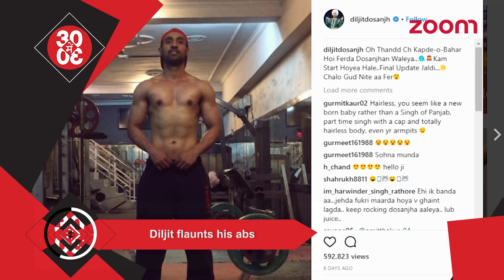Karan Johar Pouts With AbRam | Diljit Dosanjh Flaunts His ABS